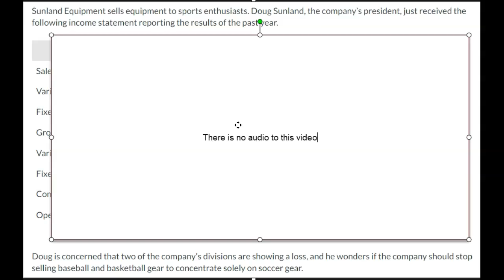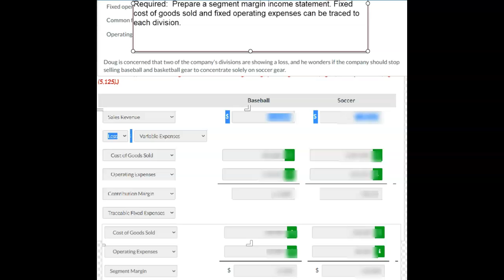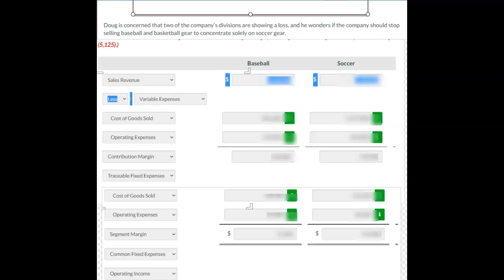Preparing a segment margin income statement (Sunland Equipme